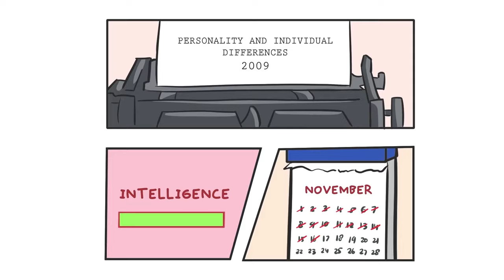9 Signs of a Secretly Intelligent Person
9 Signs of a Secretly Intelligent Person